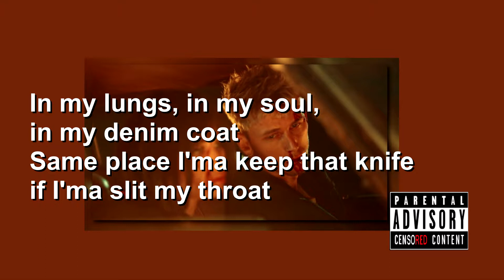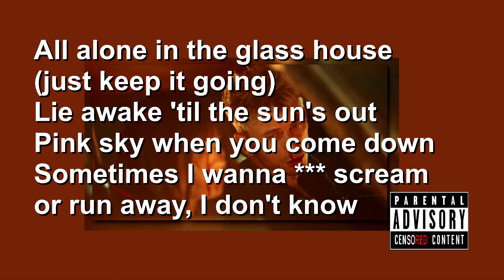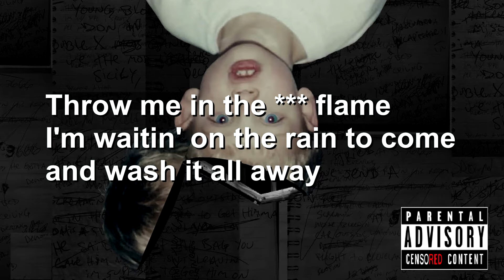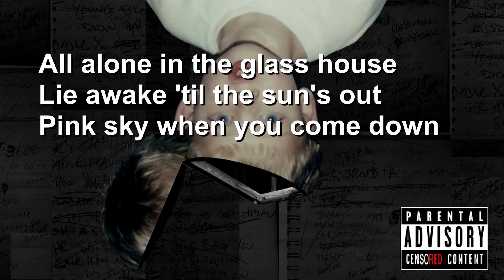Machine Gun Kelly - Glass House (feat. Naomi Wild) [CLEAN LYRICS VIDEO by PACC] + FREE MP3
CLEAN LYRICS VIDEO for those that LOVE MUSIC & SINGING, but HATE SWEARING!

And if You have anything 'WORTH TO CLEAN' or if You would like to have another LYRICS VIDEO = just WRITE IN THE COMMENTS BELOW.

LYRICS:

All alone in the glass house
Lie awake 'til the sun's out
Pink sky when you come down
M3 in the driveway
Caffeine for the heartache
Never wanna have it my way
Yeah, I *** and lose control
Burned so many bridges, got nowhere to go
*** got these motives like Anna Nicole
I'm smoking cigarettes alone until it burn a hole
In my lungs, in my soul, in my denim coat
Same place I'ma keep that knife if I'ma slit my throat
*** ugly, I was just with Nipsey, now he ghost
They even got my homie Pete out here, like, *** the jokes
All alone in the glass house (just keep it going)
Sometimes I wanna *** scream or run away, I don't know
Ayy, life's been hard since seventeen
I've been through hell, I think I'm somewhere in-between
Caught in purgatory, I could paint the scene
Everything turned to a nightmare from a dream, look
Wish Lil Peep and me had spoke, but I can't get that back
Just came from Pittsburgh, ***, I'll miss my homie Mac
Yeah, last time I got off the stage, I looked Chester in the face
But now he gone, and ain't no going back, uh
Why don't you throw me in the *** flame?
Bury me in gold chains
Throw me in the *** flame
I'm waitin' on the rain to come and wash it all away
Lately, I've been sick of livin' and nobody knows how I'm really feelin'
I always hated to smile, but it keep what is killing me hidden inside
I didn't sign up to be the hero, but I don't want to wind up a villain
I put my daughter to bed, then attempted to kill myself in the kitchen
Yeah, I should've screamed, but nobody listened
So I passed out with the blood dripping
In this glass house, feelin' like a prison
Me and death keep tongue-kissing
I just fell out with my lil' bro
The life getting to us, the drink getting to us, the drugs getting to us
It's highway to hell and everybody knew
What *** were we doing? I'm feeling like